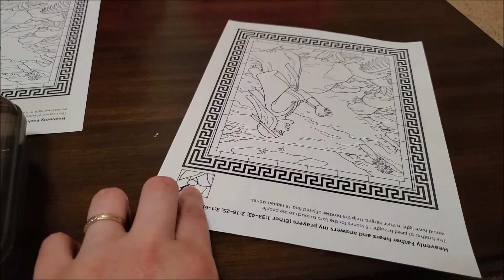Come, Follow ME Primary Activity Page Ether 1-5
We are Members of the Church of Jesus Christ of Latter Day Saints. We are an Eternal Family. Anything we express in our videos is our own opinions and does not represent the Church directly. We are just trying our best to Follow Christ's example and hope to inspire others to do the same.